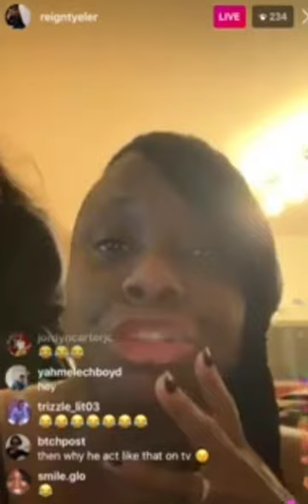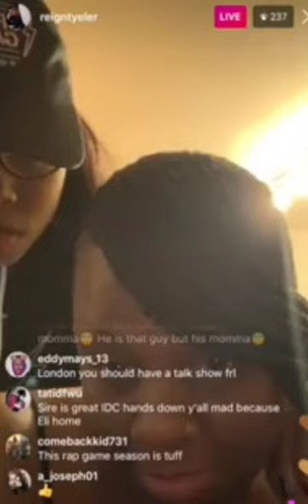Rap Game Tyeler Mom Says JD Constantly Praised Sire